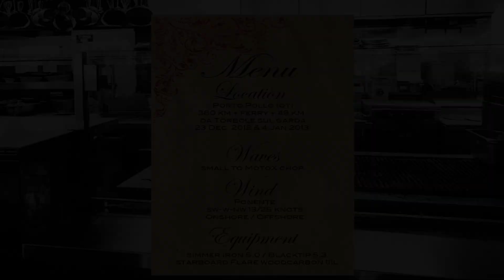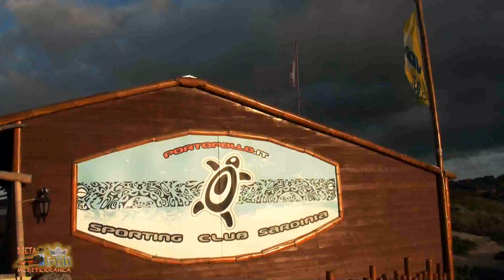Mediterranean Diet - EP.5 - Porto Pollo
ENG__
This is the second portion of the measly 3 sessions (2 freestyle + 1 wave) I did in Sardinia last Xmas Holidays. The first day I was sailing on the flats downwind, while the second, since the wind was a lot lighter, I went upwind in the chops.
Both days were super gusty and the wind was switching around like crazy. Fortunately still managed to pull some out the bag...but Sardinia really let me down this year!

The soundtrack is yet another beat I produced using FLstudio10 called "Go Hard".

ITA__
Questa è la seconda porzione delle 3 misere uscite totali che ho fatto queste vacanze di Natale in Sardegna. Delle 2 sessions di freestyle (+1 wave a Funtana di MD4), la prima, il primo giorno è stata la migliore, con vento da 5.0 sul flat sottovento anche se girava di brutto. La seconda session, invece è stata l'ultimo giorno, da 5.3 smarcia sopravento nel chop da motocross... fortunamente son riuscito a combinare qualcosa alla fine, comunque Sardegna st'inverno...MALE MALE! Gyeah

Il beat di sottofondo si chiama "Go Hard!" e l'ho prodotto io con FLstudio10.